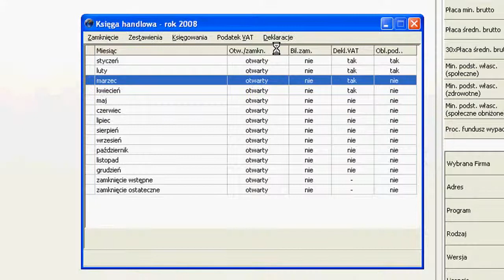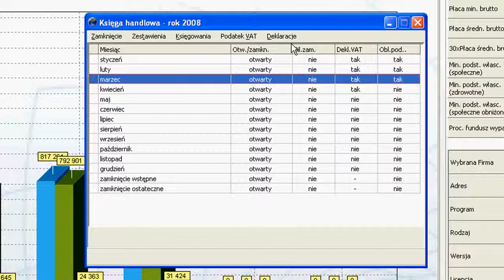Obliczenie zaliczki na podatek w KsH